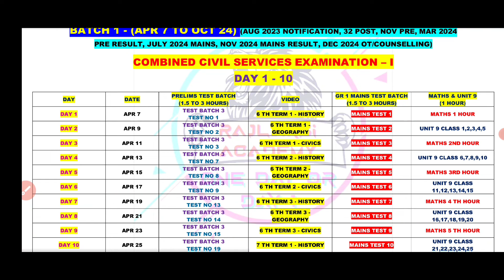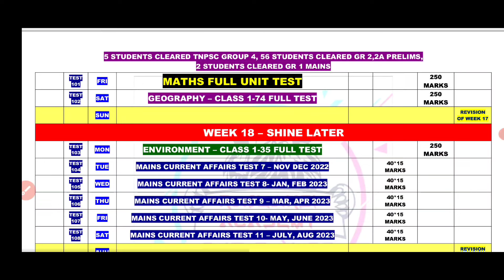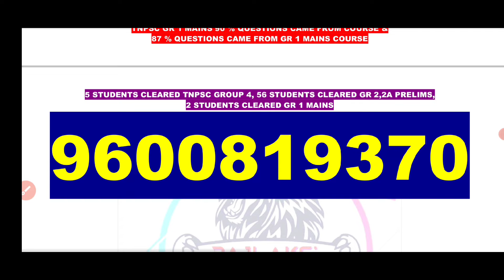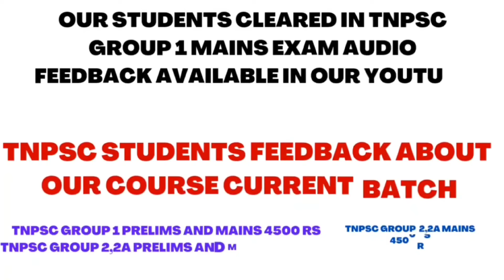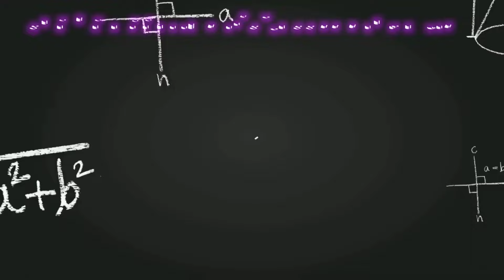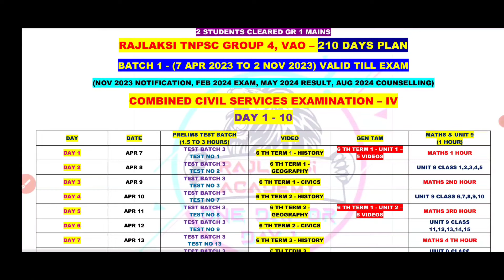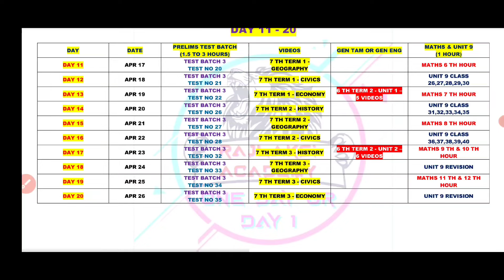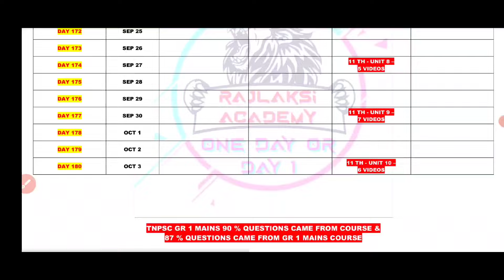200 DAYS TNPSC GROUP 1 PRELIMS AND MAINS - 2 CLEARED GR1 MAINS & 56 CLEARED GR2 PRE & 5 CLEARED GR4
*91.66% QUESTIONS ASKED FROM OUR COURSE - TNPSC GROUP 2,2A MAINS 2023 - WANT TO CLEAR - FIRST ATTEMPT*

BEFORE JOINING ASK ALL DETAILS ABOUT OUR COURSE:

*TNPSC GROUP 1 PRELIMS & MAINS  PACK DETAILS*

*COURSE 1*
PRELIMS FULL COURSE (400+ TEST & VIDEO CLASS) 1999 rs
*Valid till 30 dec 2024*

*COURSE 2*
MAINS FULL COURSE (37 TEST + VIDEO CLASS) 4999 rs

*COURSE 3*
PRELIMS & MAINS COURSE
(Prelims 400 test + videos)+ (mains 37 test + videos) = 4999 rs

*COURSE 4*
Mains special COURSE (test 135 + video class) 17 months batch = 13000 rs
(7001 rs discount)
 *5999 rs*

*COURSE 5*
PRELIMS & MAINS SPECIAL BATCH (Prelims 400 test + videos)+ Mains special COURSE (test 135 + video class ) 17 months batch = 13000 rs
(Discount= 7001 rs)
*5999 rs*
*Valid till 30 dec 2025*

*TNPSC GROUP 2,2A PRELIMS & MAINS  PACK DETAILS*

*COURSE 2*
MAINS FULL COURSE (18 TEST + VIDEO CLASS) 4999 rs

*COURSE 3*
PRELIMS & MAINS COURSE
(Prelims 400 test + videos)+ (mains 18 test + videos) = 4999 rs

*COURSE 4*
Mains special COURSE (test 102 + video class)  = 11000 rs
(Discount= 5001 rs)
*5999 rs*

*COURSE 5*
PRELIMS & MAINS SPECIAL BATCH (Prelims 400 test + videos)+ Mains special COURSE (test 102 + video class ) 17 months batch = 11000 rs
(Discount= 5001 rs)
*5999 rs*

*TNPSC GROUP 4, VAO PACK DETAILS*
 (400+ TEST & VIDEO CLASS) 1999 rs

*TNPSC GROUP 3A PACK DETAILS* (400+ TEST & VIDEO CLASS) 1999 rs

*TNPSC GROUP 1C PRELIMS & MAINS  PACK DETAILS*
(Prelims 400 test + videos)+ MAINS FULL COURSE (37 TEST + VIDEO CLASS) 4999 rs

( GPAY/PHONEPE/PAYTM)

*RAJLAKSI ACADEMY*